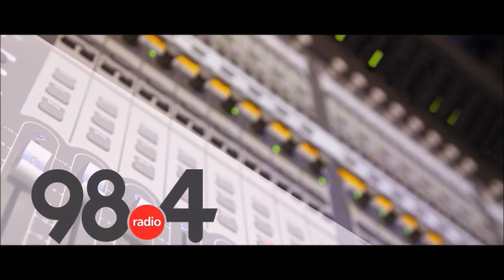Μεσημβρινό Δελτίο Ειδήσεων 11/4/2022